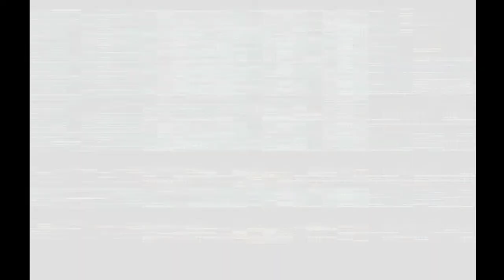Final Fantasy (PS1) Runthrough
Part six of twelve.
The only PS1 game with the Square Enix logo. Bought this game on January 21st, 2017. I got it brand new from Hi-Tech Game Traders, lol. Holy shit. It's a fairly short runthrough. Based on the NES/FC game from 1987. Released on the same day as Treasure Planet on DVD and videocassette.
Release date: April 8th, 2003 (North America) and October 31st, 2002 (Halloween) (Japan)
Merry Christmas!